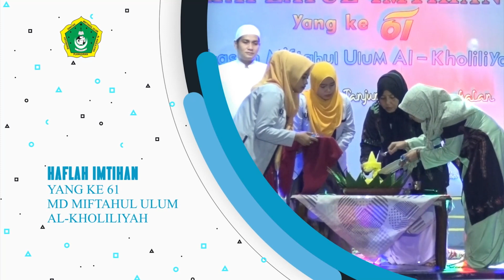YALAL WATHON OLEH MURID PAUD